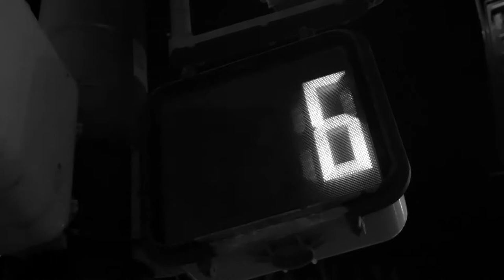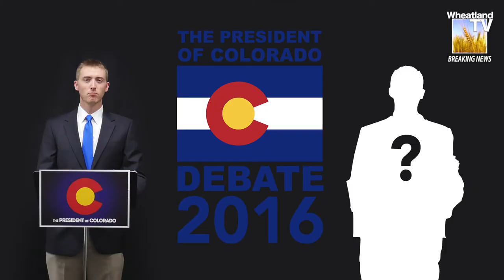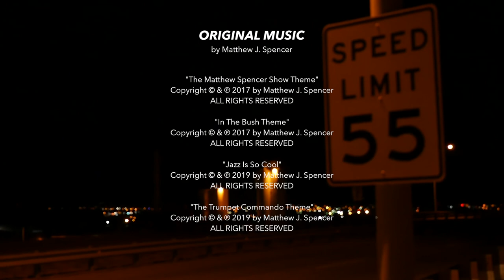Episode #3 - The Matthew Spencer Show (6-7-19)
The Matthew Spencer Show is a variety show for the modern audience, and fun for the whole family! Cartoons, Short Films, Character Sketches, and Original Music!

On this episode of The Matthew Spencer Show
In the Bush Australian Animals, Stan Knows America's Anchorman, Matthew and Kooky the Kookaburra sing some Jazz, The President of Colorado Debates his running opponent, and an introduction of Musical Superheroes' Trumpet Commando.